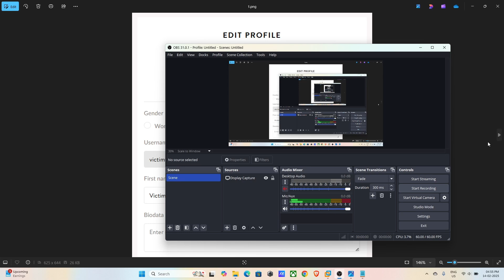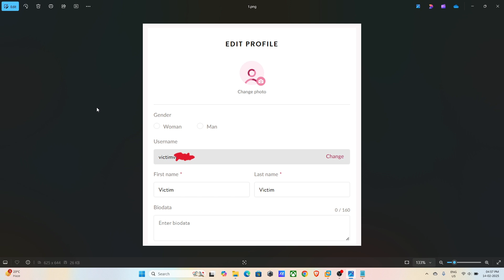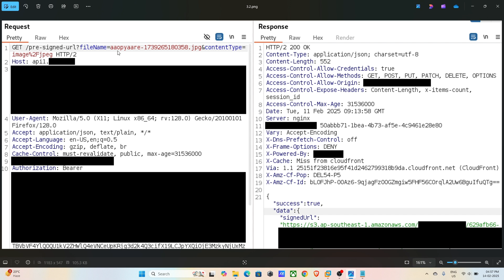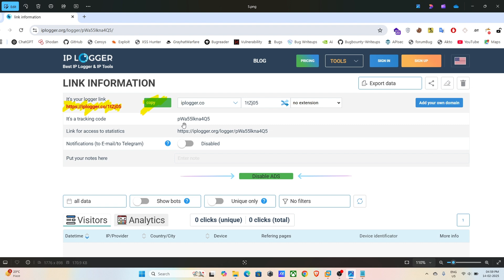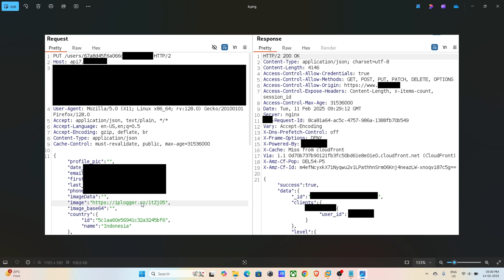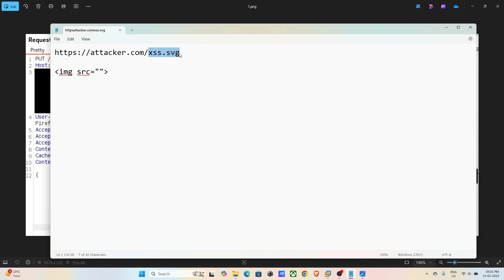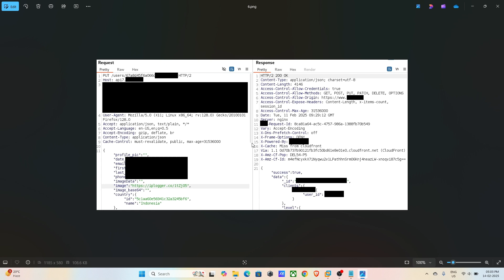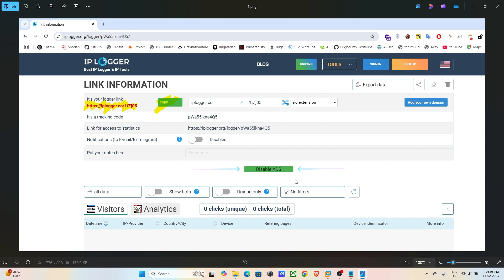Profile Picture Flaw 😈 Let Me Track Users | Bug Bounty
Profile Picture Flaw 😈 Let Me Spy on Users! | Bug Bounty

how to get some1ne's exact location, ip, city
see location
iplogger pixel
how to use iplogger
how to test profile picture
bug bounty file upload
file upload vulnerability bug
svg file upload xss
xss using svg file
tracking
bug bounty poc
poc bug bounty 2025
how to start bug bounty in 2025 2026
bug hunting